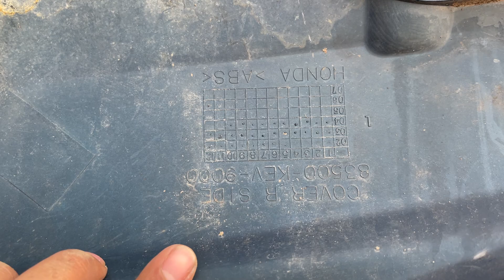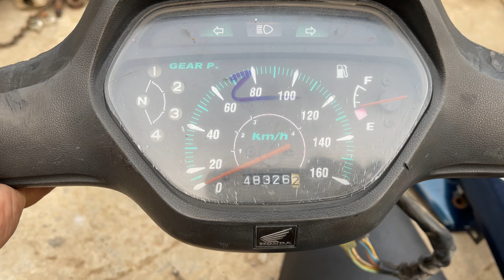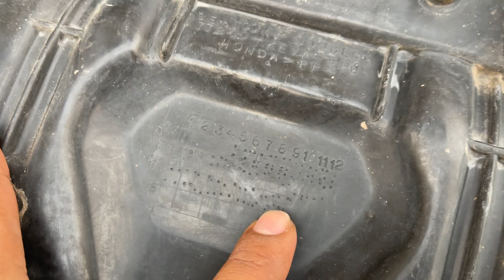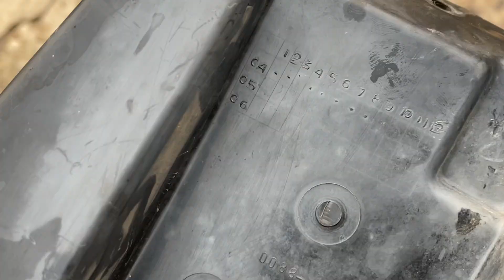Rã Alpha 2004 🔥 Đẹp 💰Giá : ĐÃ BÁN HẾT DÀN NGOÀI 📲 ( Hậu )